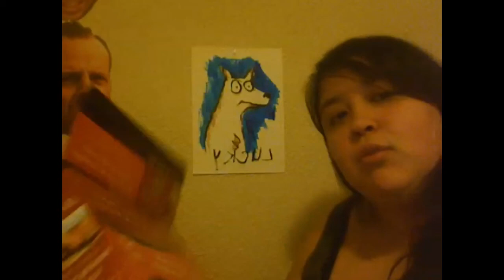Master Artist Painting Tutorial 101 - Chihuahua Portrait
Hello! I am a master artist here to show you that you can also become a master artist! Just follow my step by step instructions and just watch the talented artist dough roll in!

I wanna be your friend! Follow me on other social medias!